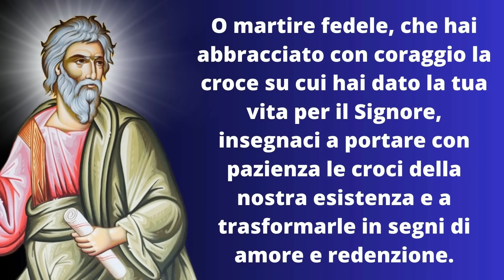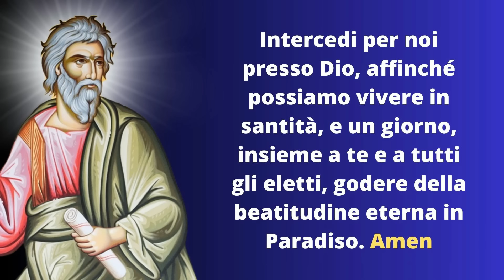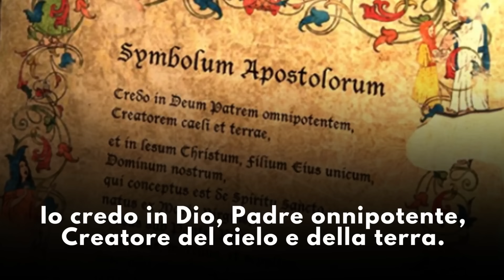La Coroncina alla Divina Misericordia di oggi 30 Novembre 2024 - Festa di Sant'Andrea Apostolo